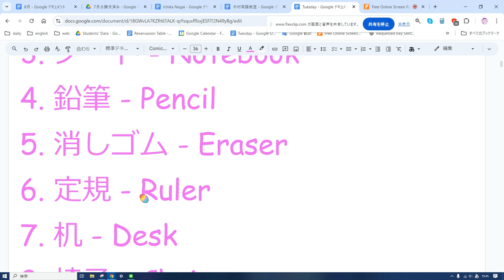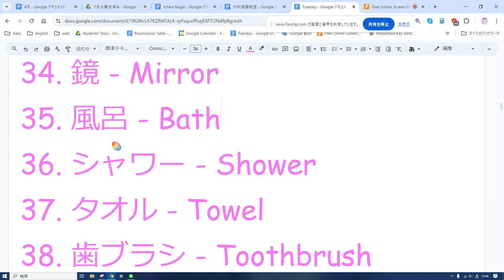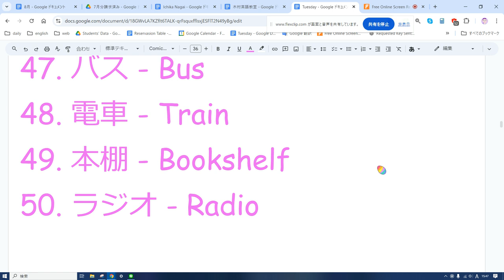えいご おんどく 361 毎日目にするもの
1. 本 - Book
2. ペン - Pen
3. ノート - Notebook
4. 鉛筆 - Pencil
5. 消しゴム - Eraser
6. 定規 - Ruler
7. 机 - Desk
8. 椅子 - Chair
9. 教科書 - Textbook
10. 黒板 - Blackboard
11. 時計 - Clock
12. ドア - Door
13. 窓 - Window
14. カーテン - Curtain
15. 電気 - Light
16. ランプ - Lamp
17. コンピュータ - Computer
18. スマートフォン - Smartphone
19. テレビ - Television
20. 冷蔵庫 - Refrigerator
21. 電子レンジ - Microwave
22. オーブン - Oven
23. トースター - Toaster
24. 洗濯機 - Washing machine
25. 食器 - Dishes
26. コップ - Glass
27. フォーク - Fork
28. スプーン - Spoon
29. ナイフ - Knife
30. 皿 - Plate
31. テーブル - Table
32. 植物 - Plant
33. 花 - Flower
34. 鏡 - Mirror
35. 風呂 - Bath
36. シャワー - Shower
37. タオル - Towel
38. 歯ブラシ - Toothbrush
39. 歯磨き粉 - Toothpaste
40. 服 - Clothes
41. 靴 - Shoes
42. 帽子 - Hat
43. カバン - Bag
44. 傘 - Umbrella
45. 自転車 - Bicycle
46. 自動車 - Car
47. バス - Bus
48. 電車 - Train
49. 本棚 - Bookshelf
50. ラジオ - Radio